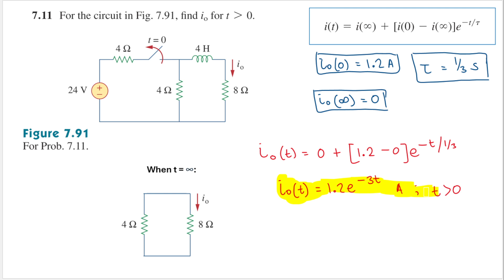Problem 7.11 - Fundamental of Electric Circuits (Sadiku) 5th Ed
7.11 For the circuit in Fig. 7.91, find io for t ≥ 0.